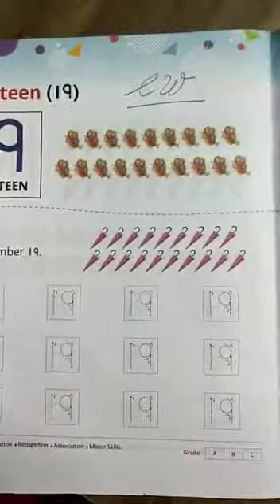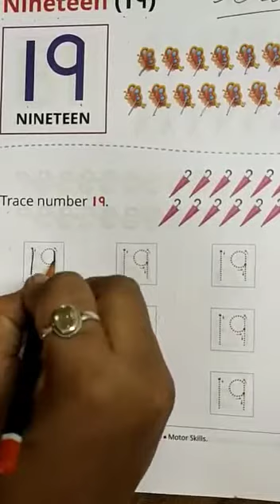Nursery - ( Book no - 6& 5 do it page no - 78 c.w & 70 c.w & 71 h.w)